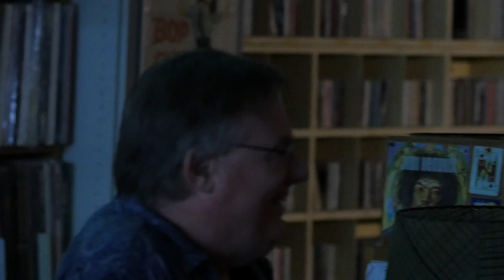Michael Musillami at Bop Shop Records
This show was the fourth show of Bop Shop Records’ 40th Anniversary Jazz Festival (Nov. 25 - 28)

Veteran guitarist Michael Musillami’s career spans more than 35 years and includes extensive work as a performer, bandleader/composer and educator.

In addition to his flagship trio, which celebrates its 20th anniversary as a working unit in 2022, he has earned international acclaim as the leader of groups ranging from duo to octet featuring a wide-ranging list of prominent collaborators.

Critics have called his music "truly original" (Michael G. Nastos, AllMusic.com), "challenging and adventurous" (Bill Beuttler, Boston Globe), "scintillating and provocative" (Bill Milkowski, The Absolute Sound) and "honest, frequently surprising and consistently exciting" (Ron Wynn, JazzTimes).

He's also a longtime guitar instructor and ensemble director at The Hotchkiss School in Lakeville, Connecticut, and founder/manager of Playscape Recordings, a highly regarded independent label that has released nearly 50 independent jazz recordings since 1999.

Featuring:
Michael Musillami - guitar
Joe Fonda - bass
George Schuller - drums

Video and audio captured by Dan Gross of The Red Curtain Crew.

Special thanks to:
Tom Kohn
Jann Nyffeler
Dan Gross
Matt Guarnere
Greg Maslyn
Maria Darron
Brian Waldron
Dan Hanley
“Baltimore Bill”